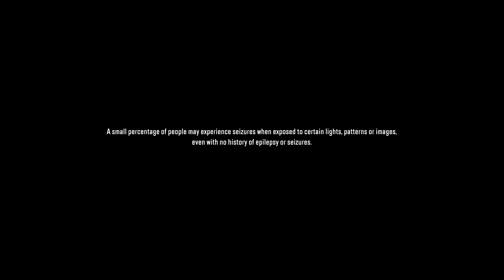SnowRunner barrel roll